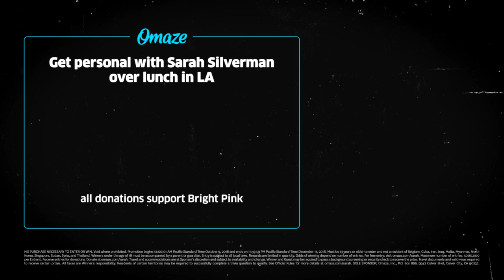Sarah Silverman and Kate Romero talk Boobies and more for Omaze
Kate's comments are at minute marker 2:34